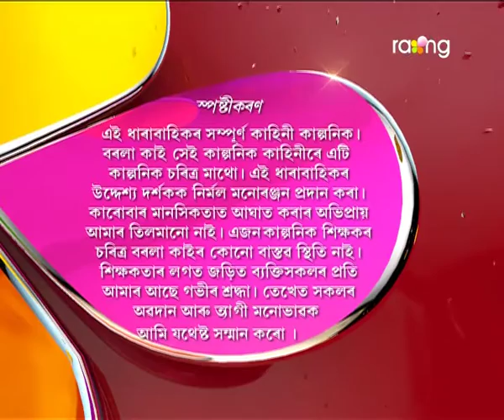Borola Kai | 8th Dec | Full Episode | No 513